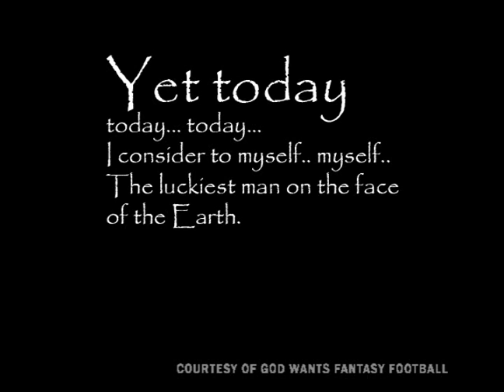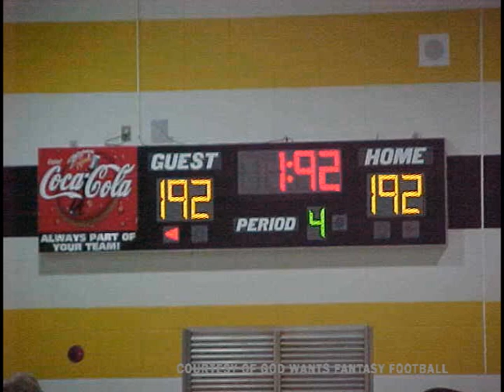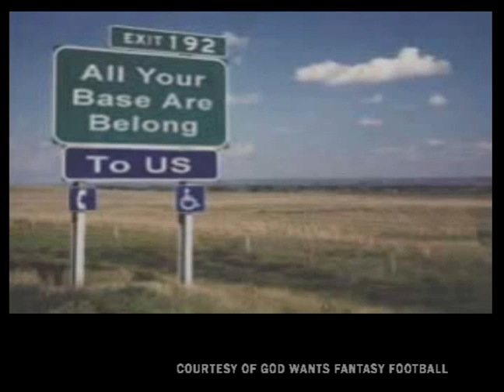192, Now thats a High Fantasy Football Score!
Mamar Miar's Pizzariar posts a high score of 192 and...